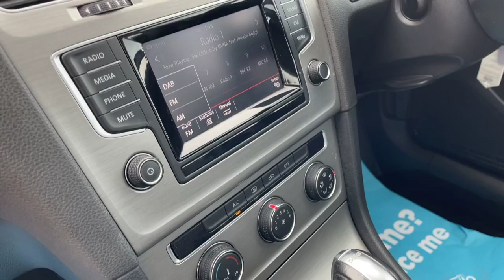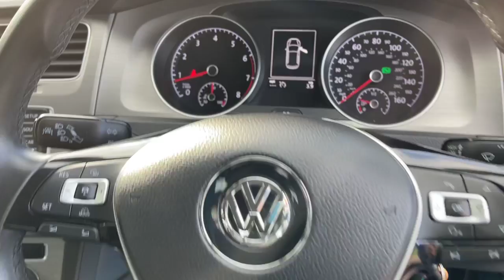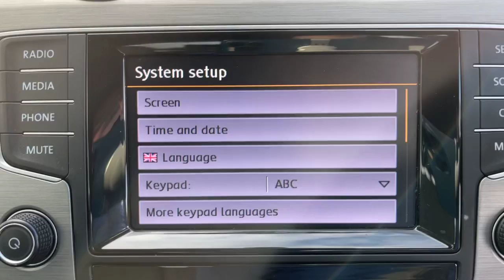For Sale Volkswagen Golf 1.4 TSI BlueMotion Tec Match DSG (S/S) 5dr.👍🚘✅🚗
54000 miles. FSH. £11995!